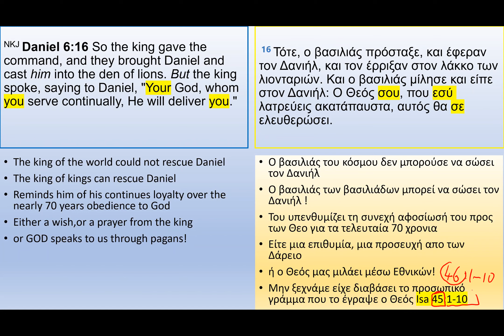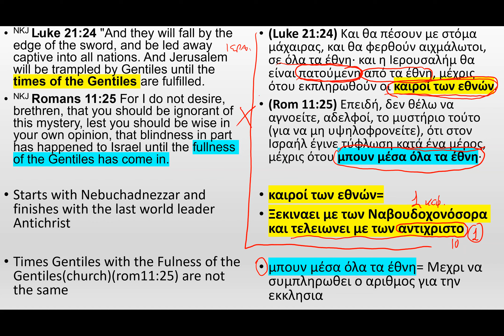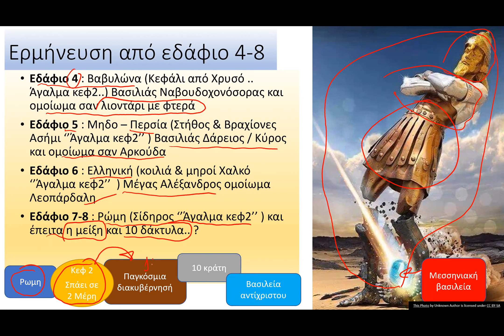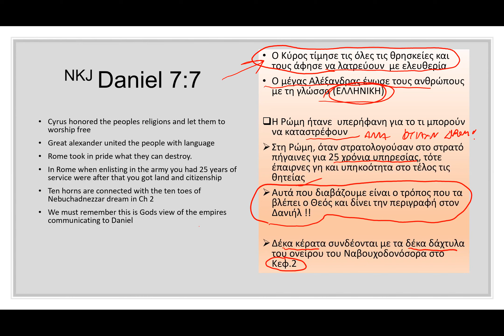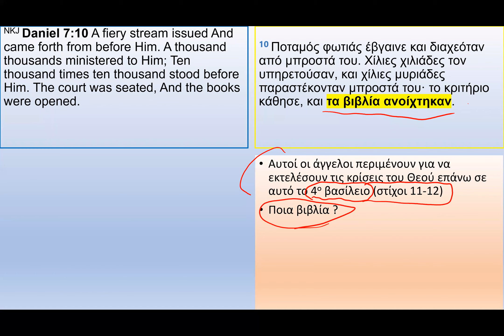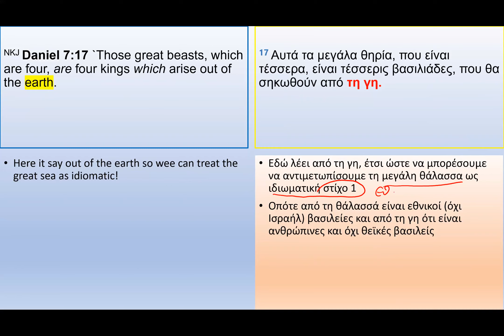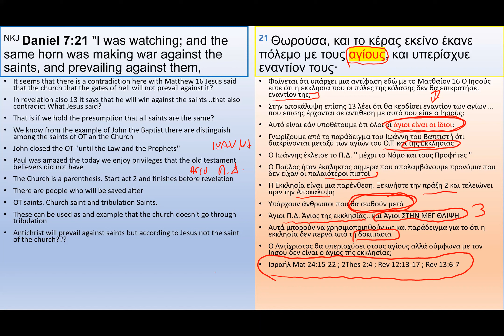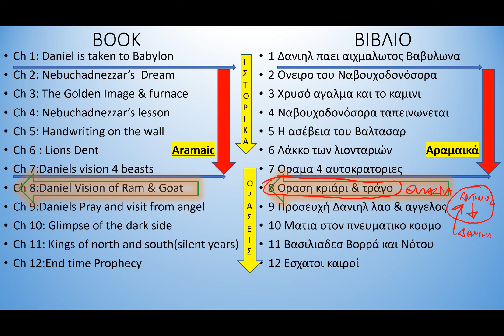Βιβλίο τού Δανιήλ Κεφάλαιο 7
Εδώ αλλάζομαι από ιστορικό σε προφητικά γραπτά.

Ο Θεός δίνει σε αυτό το κεφάλαιο αποκάλυψη στο Δανιήλ το τι θα γίνει μέσα στα επόμενα χρόνια αλλά και στο τέλος την ημέρα που θα κρίνει τον Αντίχριστο. Ένα συναρπαστικό βιβλίο γεμάτο με θηρία , όνειρα αλλά και εξηγήσεις από τον ίδιο άγγελο τον Γαβριήλ.